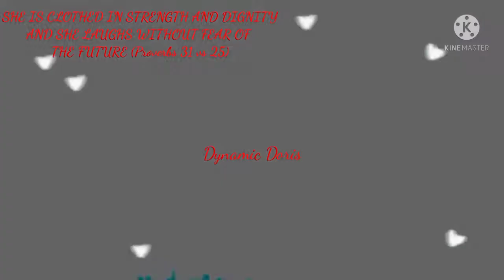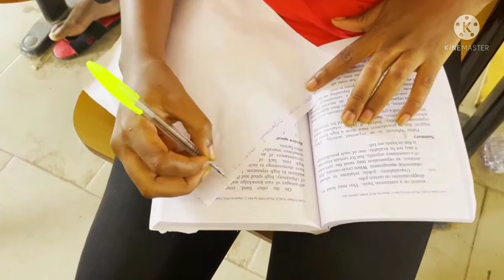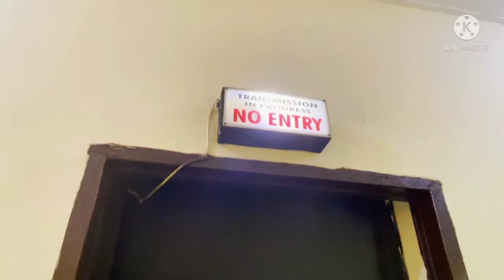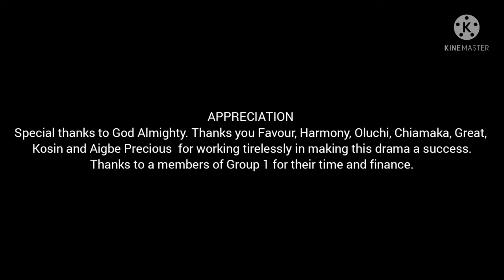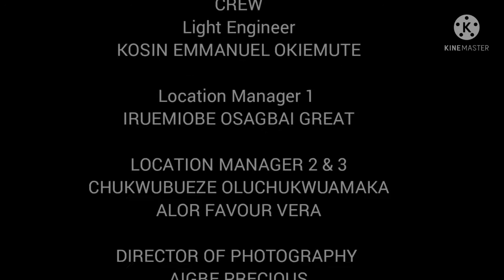Get the SKILL and the CERTIFICATE || We made a SHORT FILM in school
Please leave your thoughts on this video in the comment section.

Please do well to watch my playlist also.

Doris_iyare